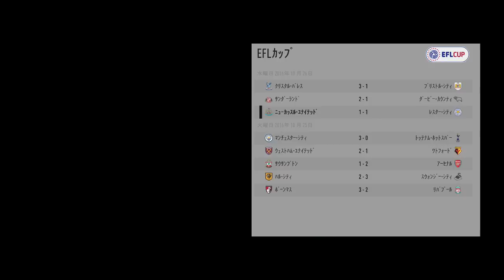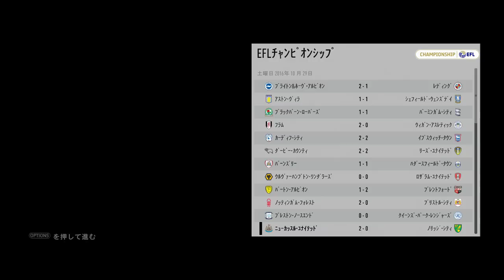【FIFA17】ストーリーモード！THE JOURNEY！〜ALEX Hunter〜！Part9【PS4実況】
PS4限定！FIFA初のストーリーモードをやってみました！

◆今回の無料スマホゲームアプリ
ドラゴンボールZ ドッカンバトル（ドカバト）

★☆★ドッカンバトル！降臨！ステージ攻略動画！★☆★

◆チャンネル説明◆【 Aのゲームチャンネル！】
このチャンネルでは『A』がゲームを中心に様々な動画をお届けするYouTube番組です。

・全てのゲームを無課金でプレイ
・毎日1本以上配信中
・主にドッカンバトルを実況プレイ
・その他オールジャンルにゲーム実況
・アプリ紹介やレビューもやっちゃう！
・バラエティ動画も作っちゃう！
 ここまできたら！もう何でもやっちゃう！www
【現在実況中の継続ゲームタイトル】
・白猫テニス（白テニ）
・激突!! Jリーグ プニコンサッカー（プニサカ）
・ドラゴンクエスト ビルダーズ（DQB）
・モンスターストライク（モンスト）
・マインクラフト（Maincraft）
※その他...etc
【今後実況予定のゲームタイトル】
・遊戯王デュエルリンクス
・FIFA17